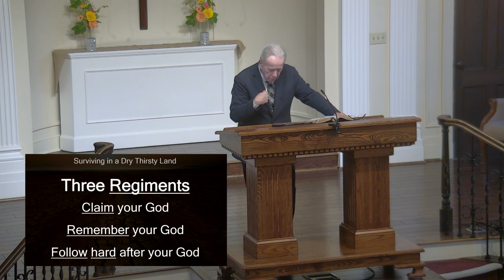Surviving in a Dry Thirsty Land 05/01/2024